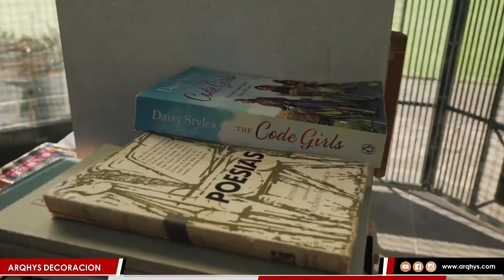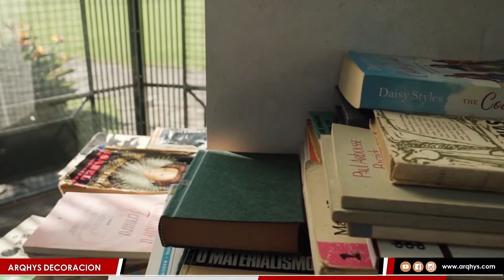✔️ 5 IDEAS PARA DECORAR UN LIBRERO. Consejos útiles para decorar y poner bonito tu librero en casa.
TIPS PARA DECORAR UN LIBRERO EN CASA. Consejos útiles para decorar y poner bonito tu librero en casa.

Amas leer, pero te parecen aburridos los clásicos libreros de varios niveles. Evita que estas piezas opaquen la decoración, arriésgate con algunos diseños divertidos y novedosos.

Entre las ideas que puedes aplicar están las piezas recicladas. Las cajas plásticas de fruta son una excelente alternativa para colocar libros. Cuélgalas de manera horizontal en la parte superior de la pared. También puedes usar los carretes de madera (en donde se enrollan los cables) como mesa de centro o lateral y hacerle algunas divisiones para colocar los libros.

Créditos:
El contenido de imagen utilizado en este video ha sido colaborado por nuestros usuarios. Si se ha subido por error alguna captura de imagen, puede solicitar que sea retirado. Nuestra mejor intensión es informar, y ayudar a que nuestros usuarios aprendan a reformar y decorar  sus hogares, sin fines de lucro.